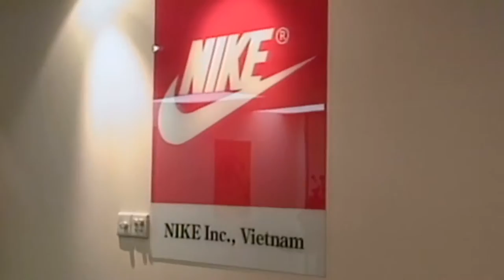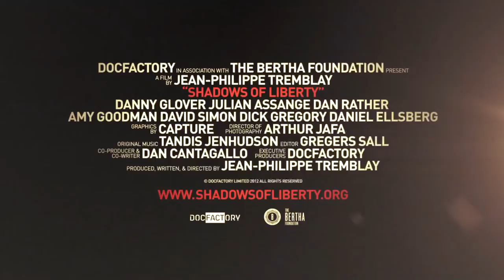BBC Documentary Film - Shadows of Liberty Trailer (Location Scout)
BBC Smoking Dogs Films hires DC based Location Scout Don Napoleon to assist with securing permits and clearances in the Nations Capitol. Shadows of Liberty reveals the extraordinary truth behind the news media: censorship, cover-ups and corporate control.
A film by Jean-Philippe Tremblay, featuring Amy Goodman, Julian Assange, Danny Glover, David Simon, Janine Jackson, Jeff Cohen, Robert McChesney, Chris Hedges, John R. MacArthur, Dan Rather, Dick Gregory, Daniel Ellsberg, Kristina Borjesson, Bob Baer, Norman Solomon, John Nichols, Roberta Baskin